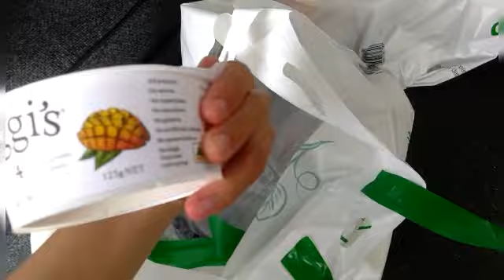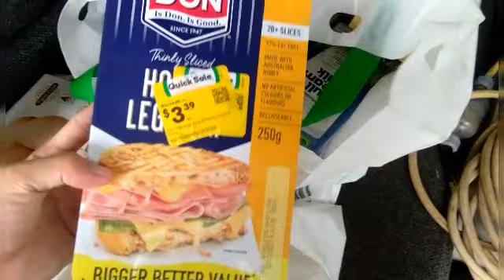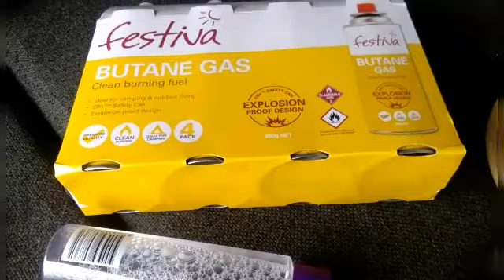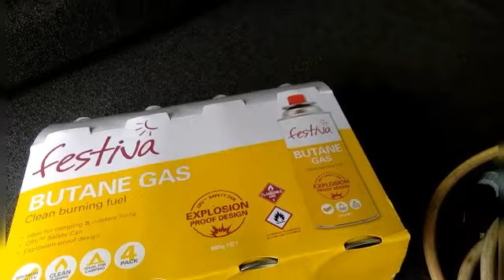Grocery Haul Car Edition | May Nasirang Gamit | marjpitsonvlogs ❤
Hello Everyone! Grocery Haul Car Edition.

Hope ma enjoy ninyo at ingat kayo palagi. 😘💚

Some glimpse into our simple life here in Australia!

Marjorie Pitson

Happy New Year and stay positive. 🙏❤

xo

Marj